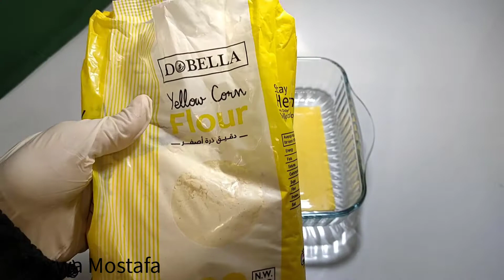البسيسة الاصليه كيك الذرة بطعم زمان رووعه👍🔝 مروه مصطفى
المقادير:
2 كوب من دقيق الذره أصفر
كوب دقيق أبيض فاخر
1 ونصف كوب سكر
1/3 كوب لبن أو عصير برتقال
4 بيضات
باكو بيكنج بودر
2 باكو فانيليا
ملعقه صغيرة خل